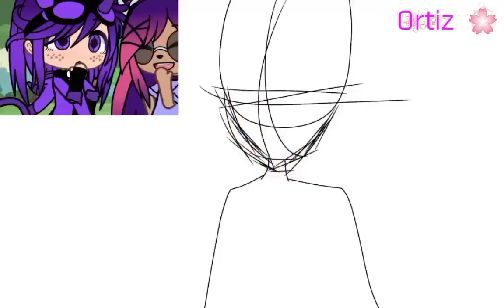fan art for ena plays' :D